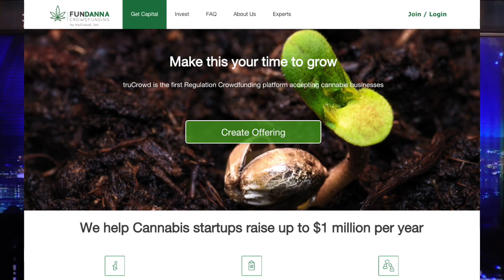Roland's PSA For White Women Calling The Cops On Blacks: Don't Act An Ass, You'll Be Made Famous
Roland Martin offered his second PSA of the week to CrosswalkCathy and to all of the crazy white women calling the police on African Americans for trivial, minuscule and insignificant offenses.